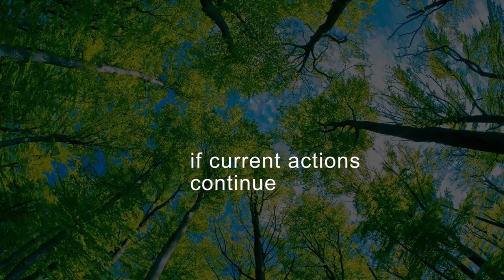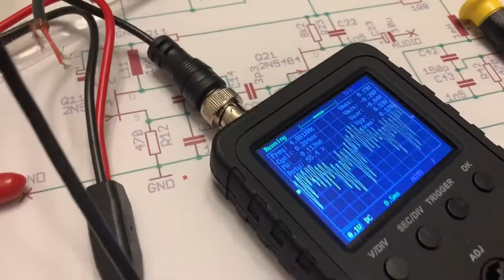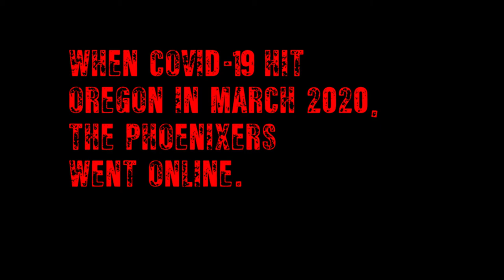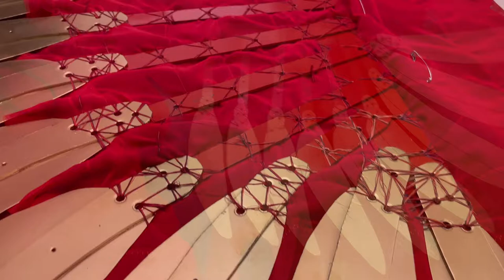"THE PHOENIX PROJECT: Art in the Time of Climate Emergency" mini-documentary 2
This short documentary film follows my studio of piano students in Portland, Oregon as we embarked on a remarkable, 2-year-long cultural project in response to the global climate emergency.

Students of all ages and skill levels learned to use art and music to grapple with the reality of living in the most dangerous time in human history.  In a process designed to foster the awareness and problem-solving skills they will need to employ to save the planet, these young climate artists each designed and created their own unique “Transmogrified Instruments” of "T.I.s": larger-than-life, playable sound sculptures made entirely of garbage and recycling. This inspiring story is a testament to the transformational power of art, the strength of community, and an energetic vision for a bright shared future.

The premiere screenings took place as part of THE PHOENIX PROJECT live performances at BodyVox Theater, Portland, OR, on November 14, 2021.

Video concept, writing, editing, and sound by Jennifer Wright.  Video sounds were created exclusively from sound samples of the Transmogrified Instruments.  Filming by Jennifer Wright, Matias Brecher, and the students of Jennifer Wright Piano Studio.

Supported in part by grants from the Oregon Regional Arts and Culture Council (RACC) and the Music Teachers National Association (MTNA).